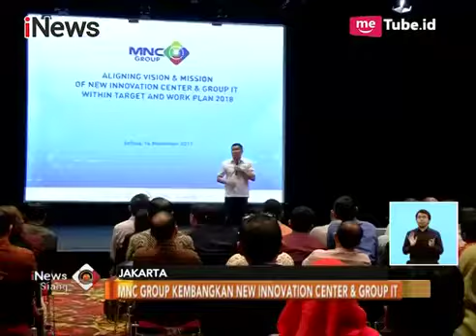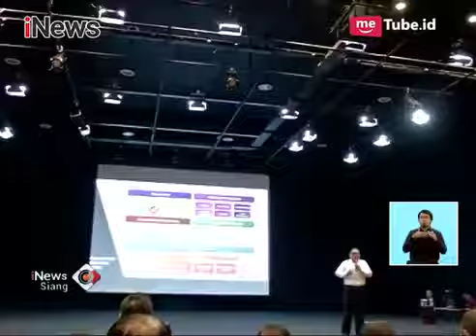Kembangkan Digitalisasi, MNC Group Bangun Inovation Center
MNC Group terus melakukan berbagai terobosan. Salah satunya adalah membangun Inovation Center. Pusat berkumpulnya anak-anak muda yang memiliki keahlian di bidang IT ini merupakan upaya untuk menjawab tantangan zaman. Inovation Center tersebut juga mengembangkan digital di semua lini usaha MNC Group.